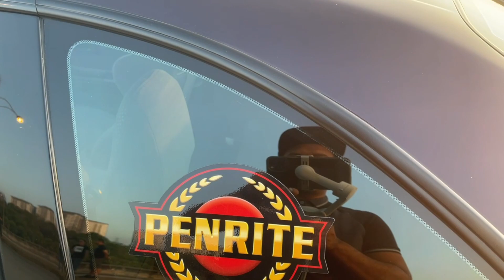Kereta JDM paling diminati dunia - Nissan Skyline GTR